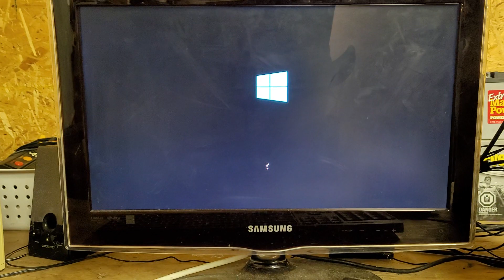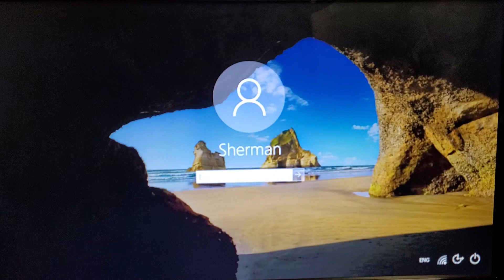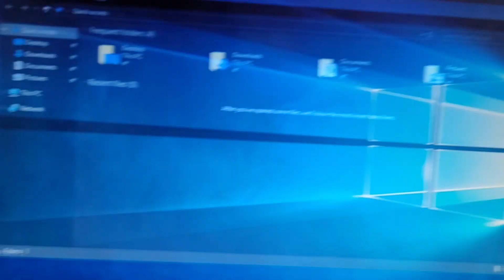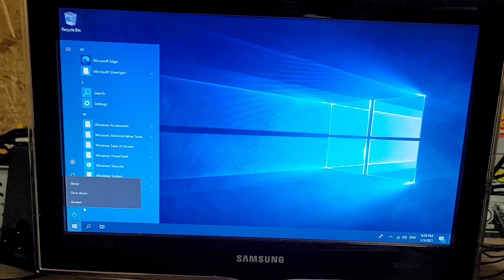2008 Dell Optiplex 755 DT running Windows 10 Enterprise LTSC 2019 x64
You haven't seen this PC in quite a while, it's my Dell Optiplex 755 DT. I installed Windows 10 Enterprise LTSC 2019 v1809 x64 on this PC, so here's a video about it.

Specs:
4GB RAM (formerly 2GB RAM?)
640GB HDD (formerly a 160GB HDD)
Intel Core 2 Duo E6550 @2.33GHz
Windows 10 Enterprise (LTSC 2019) v1809 x64